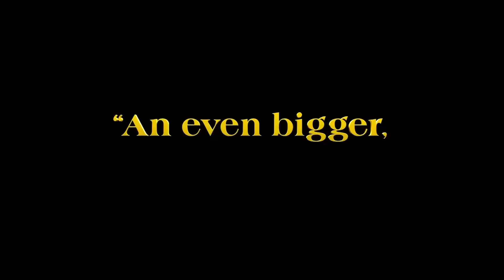مراجعه سريعه لفيلم Glass Onion A Knives Out Mystery